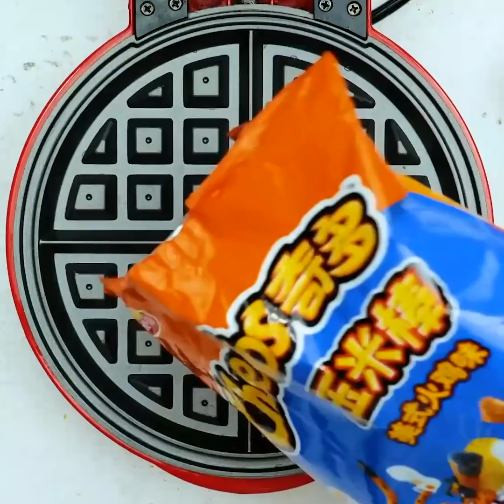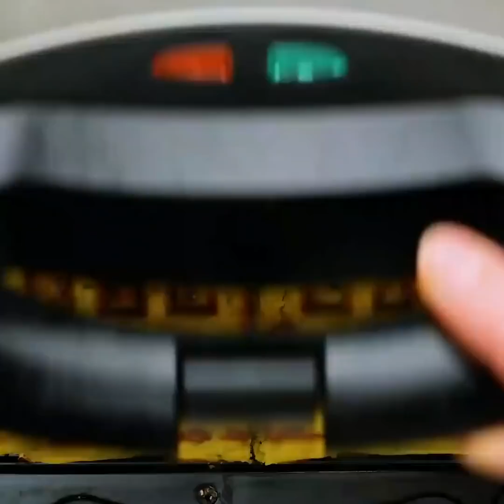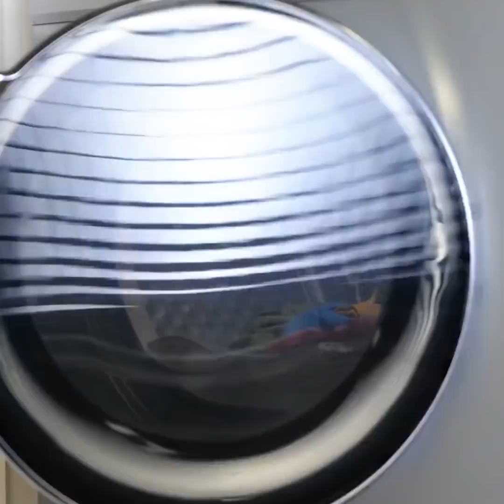IDEIAS DE ALIMENTOS SABOROSOS || RECEITAS NA MÁQUINA DE WAFFLE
Novas ideias para almoçar, jantar ou lanchar sempre que lhe apetecer!!

Inspire-se com essas receitas incríveis e experimente-as em casa!

As melhores  ideias com máquina de waffles que você poderia imaginar!

Crie uma pizza waffle e deixe todos com inveja!

Use sua máquina de waffles e crie um café da manhã completo com facilidade e rapidez!

Você sabia que quando coloca um sanduíche na máquina de waffle e o tosta, todos os ingredientes ficam dentro e nada cai do seu sanduíche?

Continue assistindo para mais truques incríveis! Por exemplo, você pode aprender a criar um bolo em forma de coração! Ou como colocar 2 pizzas inteiras no forno ao mesmo tempo!

Você nunca sabe quando uma dica como essa será útil!

0:47 - Uma pizza waffle!

1:58 - Macarrão waffle!

3:45 - Sanduíche de waffle com purê de batata!

5:30 - Apenas ovos!

9:05 - Como fazer um bolo em forma de coração!